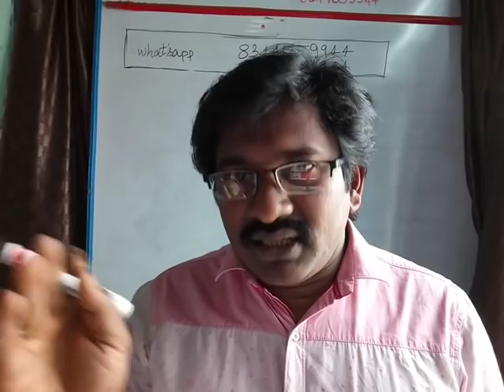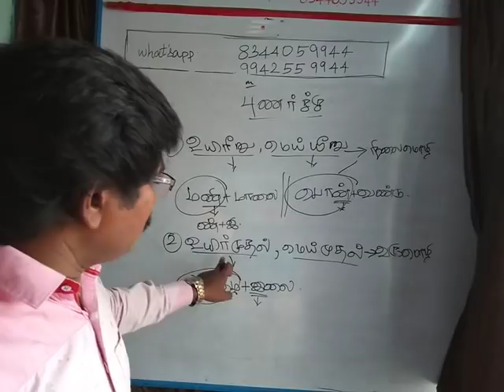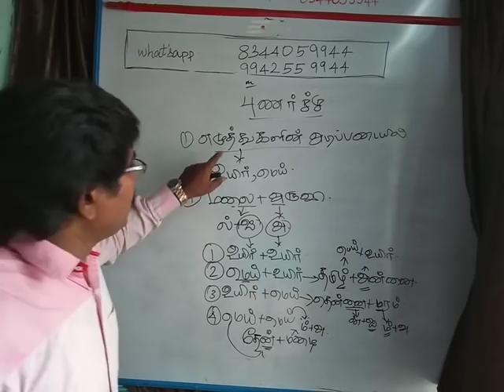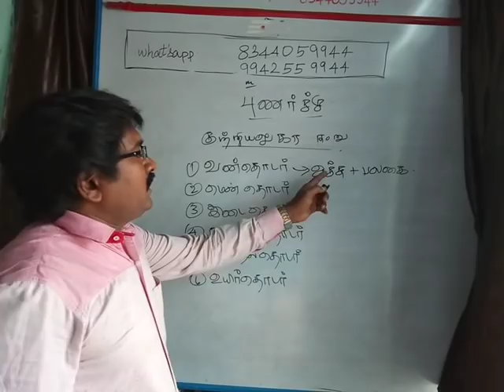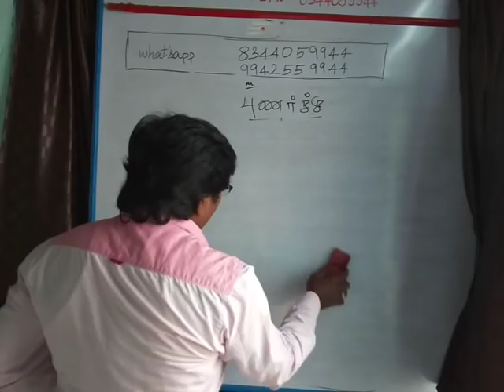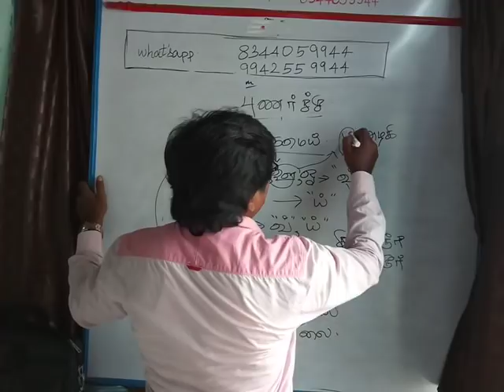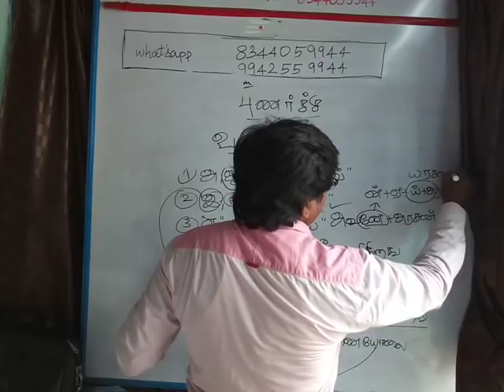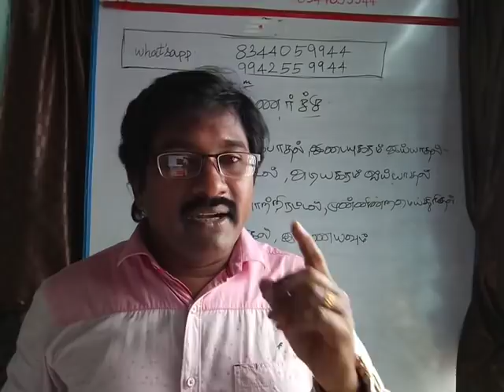TET-2018-TAMIL...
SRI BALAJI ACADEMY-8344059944